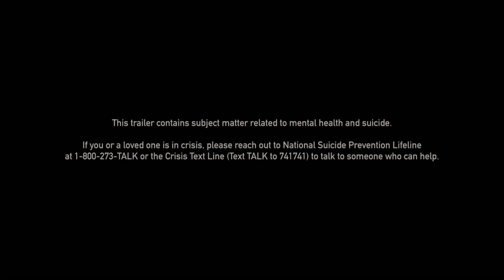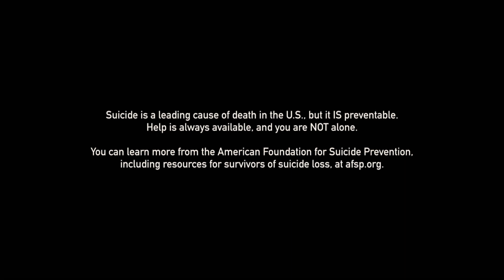On The Count of Three (2022) | Hollywood.com Movie Trailers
Check out the official movie trailer for 'On the Count of Three', starring Jerrod Carmichael, Christopher Abbott, Tiffany Haddish, JB Smoove, Lavell Crawford and Henry Winkler!

Director: Jerrod Carmichael